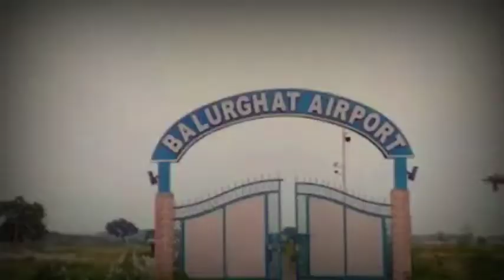City is Balurghat photography